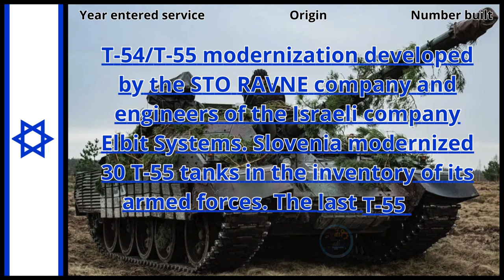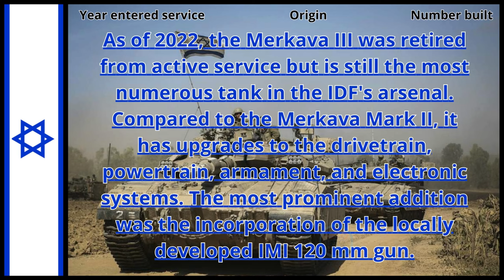List of Israeli main battle tanks by generation 1960 - 2024